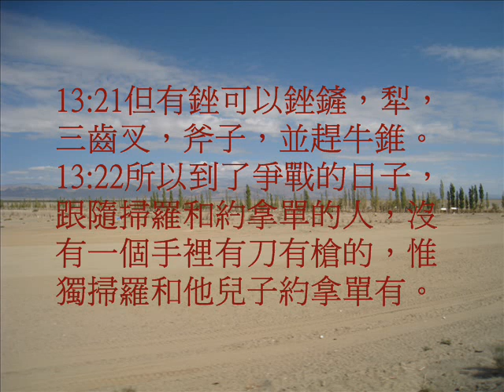撒母耳記上13(粵語有聲聖經)(尤太靈修系列)